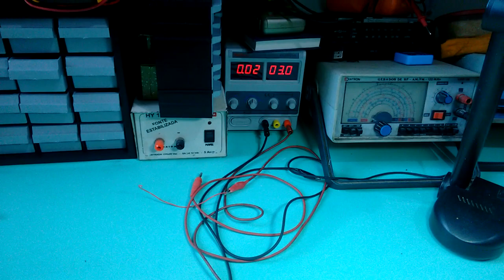Radio AM de 6 transistores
Radio de ondas médias super-heteródino de 6 transistores. Este projeto saiu originalmente na edição número 21 da revista Eletrônica Total, eu redesenhei a placa, e fiz algumas modifcações como i o potenciômetro de volume. Existem algumas informações importantes a respeito da montagem na revista, por isso sugiro sua leitura antes da montagem.
Estou disponibilizando os arquivos do projeto neste link abaixo para quem quiser experimentar esta montagem.